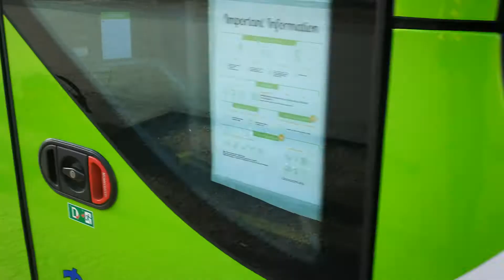FlixBus Berlin vorm Fernsehturm Berlin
Fernsehturm Berlin und FlixBus im Sonnenschein...